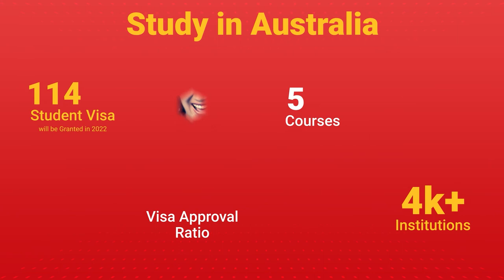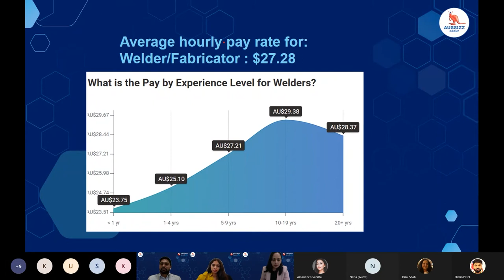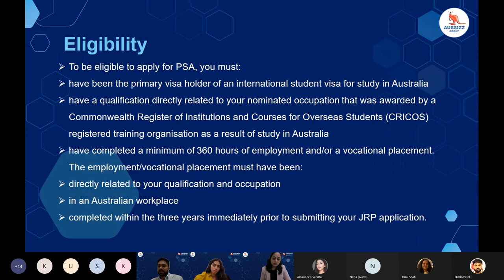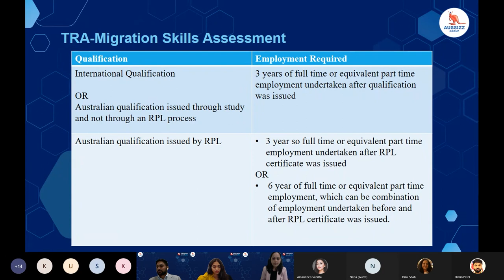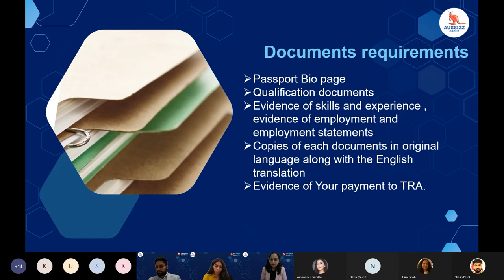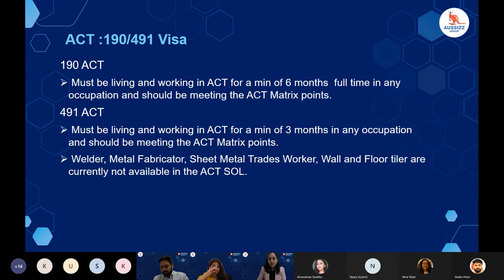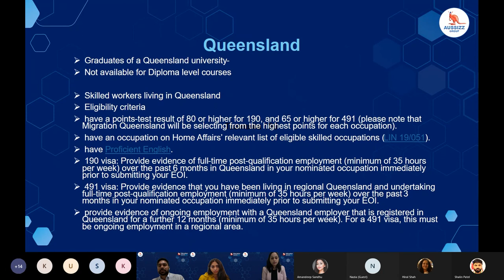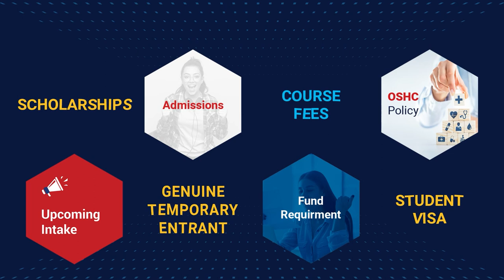Fabrication & Welding, Wall & Floor Tiling Courses: SA & Future Stay Pathways| Education Summit 2022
Day 3 of  was all about Fabrication & Welding, Wall & Floor Tiling Courses: SA & Future Stay Pathways.